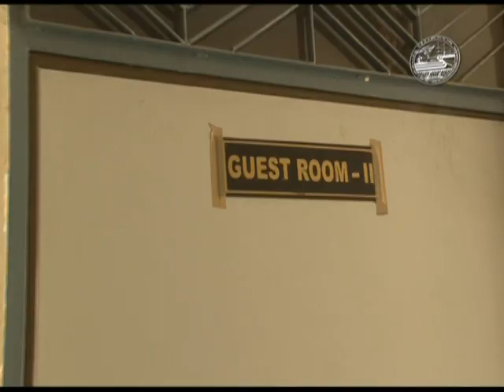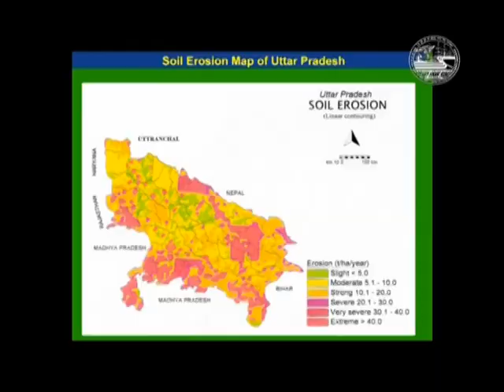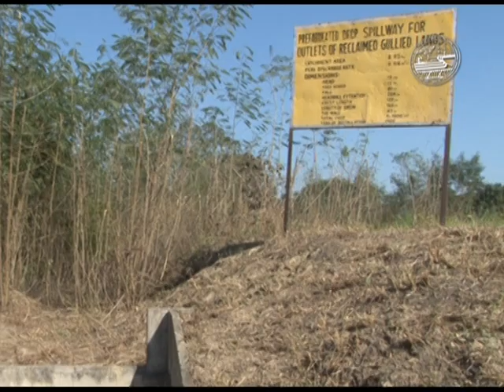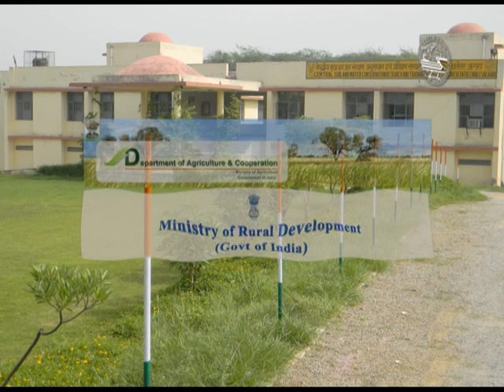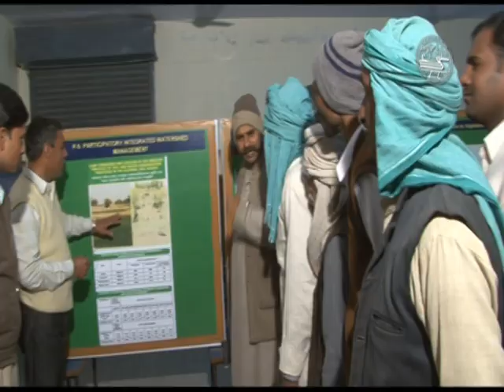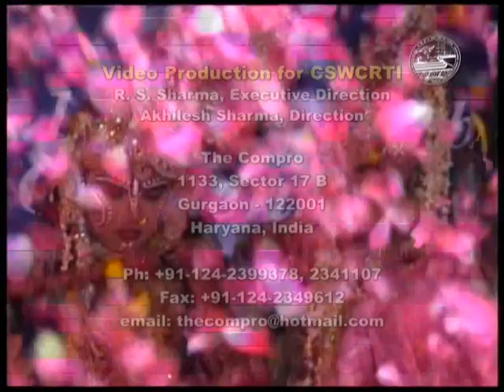Profile: ICAR-Indian Institute of Soil and Water Conservation, Research Centre, Agra, Uttar Pradesh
Profile of ICAR-IISWC, Research Centre, Agra

The soil conservation Research Demonstration and Training Centre, Agra, though established in 1955 as a sub-centre, became an independent center in 1957 with the main objective of developing scientific and technical know how to deal with the problems of ravine lands on the banks of Yamuna river. In order to give a coordinated approach to the problem of soil and water conservation research, in April, 1974 the ICAR upgraded the Dehra Dun Centre to the status of a Research Institute, and redesignated it as the CENTRAL SOIL AND WATER CONSERVATION RESEARCH AND TRAINING INSTITUTE. Consequently, Agra Centre came under the administrative umbrella of the Institute with the present name “ICAR-Indian Institute of Soil and Water Conservation, Research Centre, Agra.